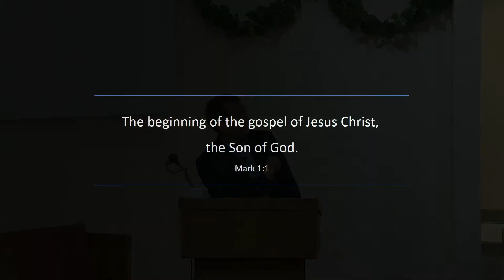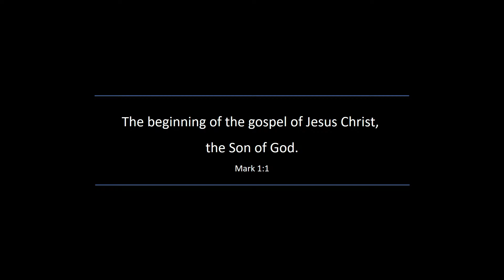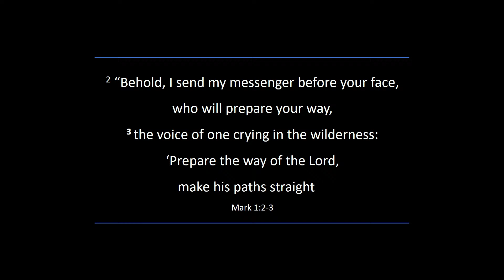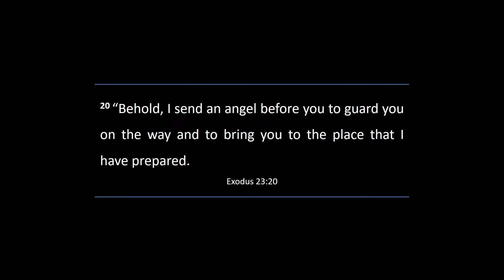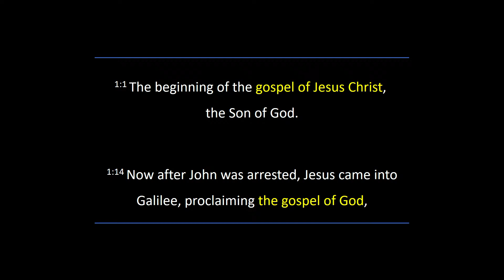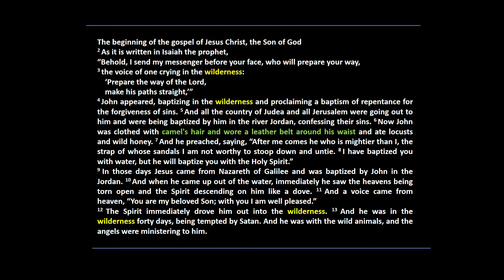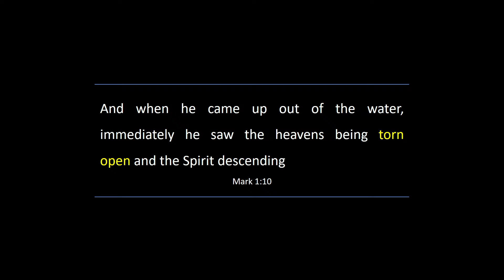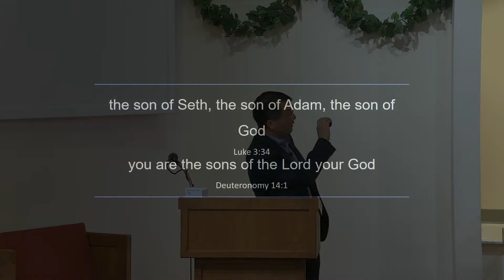John the Baptist: The Forerunner 09/12/2021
John the Baptist: The Forerunner
Pastor David Rim
New Life Celebration at Chinese Christian Church of Greater Washington DC

We’ve got new ways to give offering during this time. You can mail checks (no cash!) to the church at 7716 Piney Branch Road, Silver Spring, MD 20910. You can also give online with credit card or e-check